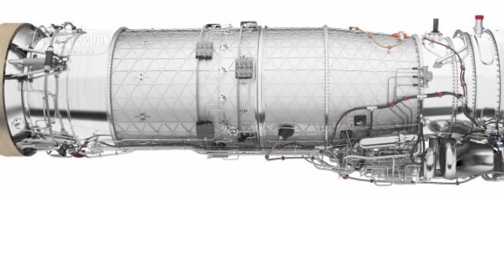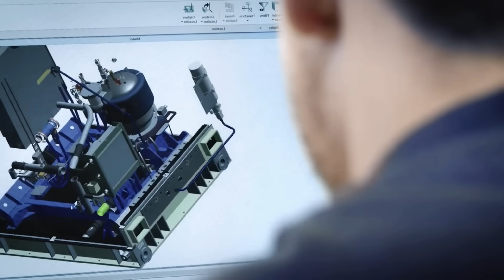Sweden's Bold Move: Rolls-Royce Engine Could Save the Gripen E/F!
The Shocking Truth Behind Sweden's Gripen E/F: A New Engine That Could Shift Global Power
In a groundbreaking move, Sweden is set to enhance its Gripen E/F fighter jet with a cutting-edge Rolls-Royce engine, potentially changing the future of military aviation. The Gripen has long been known for its agility, versatility, and cost-efficiency, but this new upgrade could take it to a whole new level. What does this mean for Sweden's military capabilities and the global balance of power? How will the Rolls-Royce engine impact the Gripen’s performance, efficiency, and long-term sustainability?

In this video, we dive deep into the potential implications of this bold decision, exploring how it could transform the Gripen into one of the most advanced fighter jets on the planet. We'll also discuss the strategic importance of this shift for Sweden, the partnership with Rolls-Royce, and how it might affect international defense dynamics. Will this move make Sweden’s Gripen the dominant force in the skies? Or are there unforeseen risks that could impact the jet's future?

Join us as we analyze this shocking development and break down everything you need to know about the Gripen's exciting new chapter. From technology to geopolitics, this decision could reshape the future of military aviation.